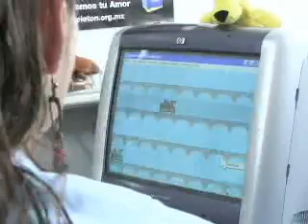HISTORIA DE SUFRIMIENTO Y SUPERACIÓN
Teleton Karlita Perez es un caso de vida que nos enseña la fuerza de la vida